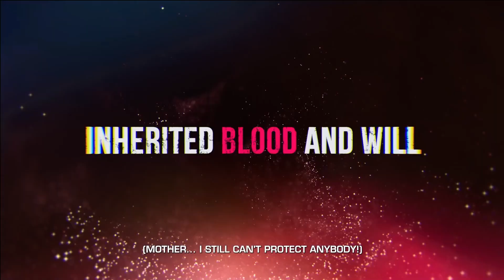LET'S TALK ABOUT TEKKEN 8 GRAPHICS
about tekken 8 graphics in hindi